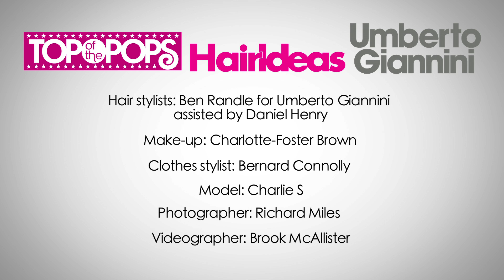How to get Perrie's cool plait!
Hair Ideas and Top of the Pops, with the help of Umberto Giannini, show you how to create a gorgeous halo plait just like Perrie Edwards'! It looks difficult, but follow our easy steps and amaze people with this fantastic style!